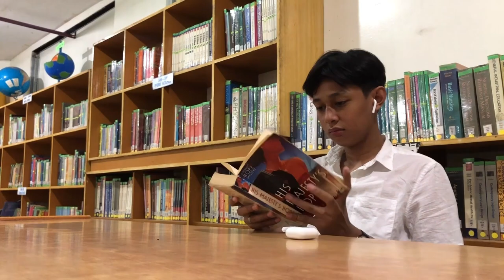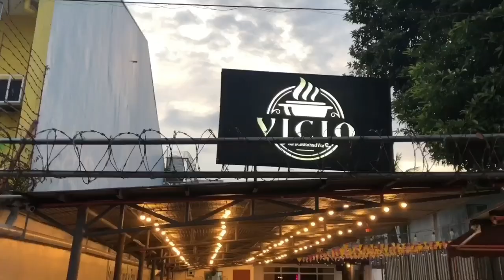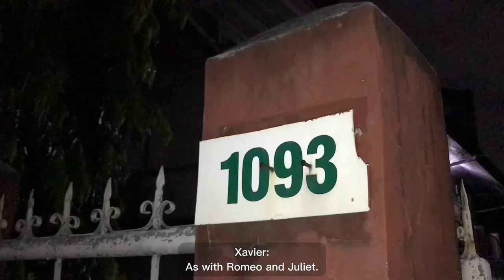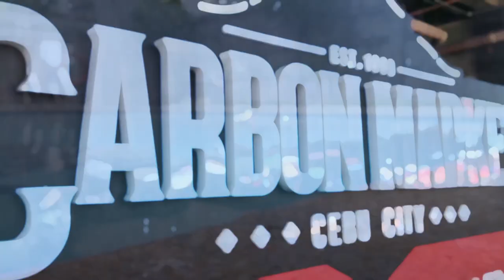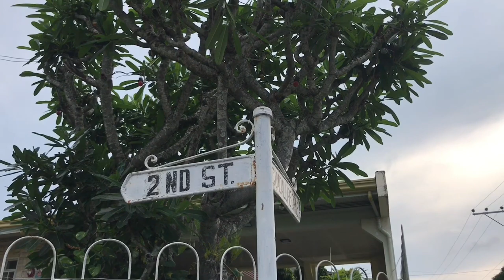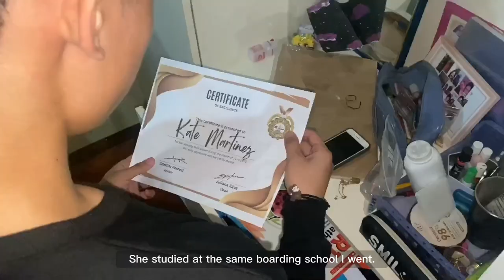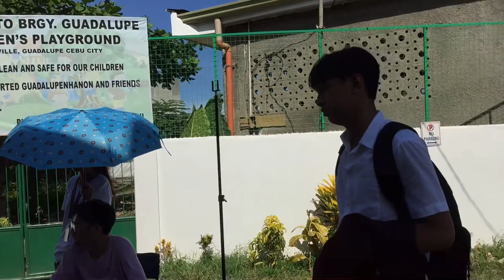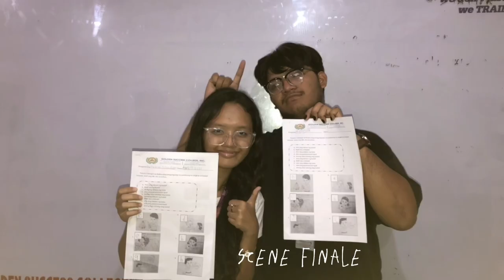STARS ALIGNED | A Media Literacy BL Film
The Boys Love Film STARS ALIGNED is a story inspired by the Famous Work written by William Shakespeare, Romeo and Juliet.
STARS ALIGNED written by Juan Carlos Labiste and casted by the Grade 12 STEM was also inspired from the Thai Series badbuddyseries in 2021.

The Film tells the story of two boys with an intense rivalry which is an upbringing from their families unknown feud. Their friends has been involved with their irreconcilable dispute. Despite the hostility around them, these enemies find themselves growing closer instead of antagonizing each other.

Directed and Produced by Thomas Labiste
Written by Juan Labiste
Co-Produced and Directed by Kylene Rubin

Starring
Psalm Navarrete, Cj Lorenz Tabonares, Janjay Sayambong, Mardie Saavedra, Miden Rose Fuentes, Rosary Marianito, Juan Labiste, and Claire Louise Eguilos.

THIS IS JUST A SCHOOL FILM.